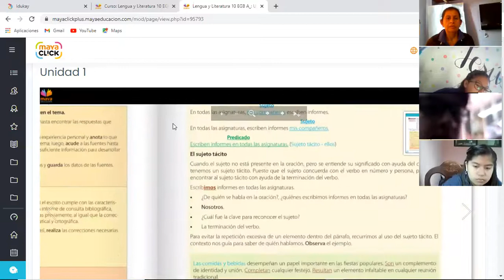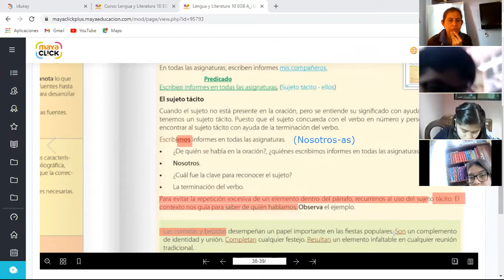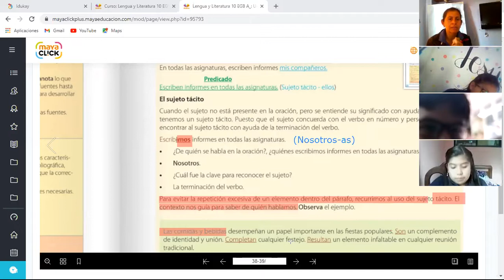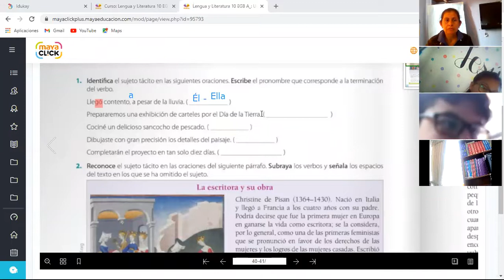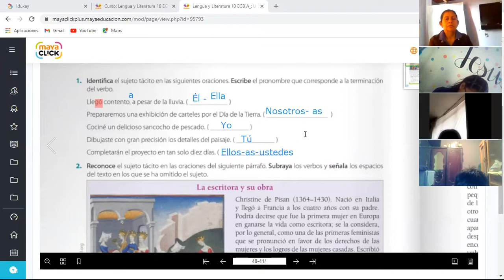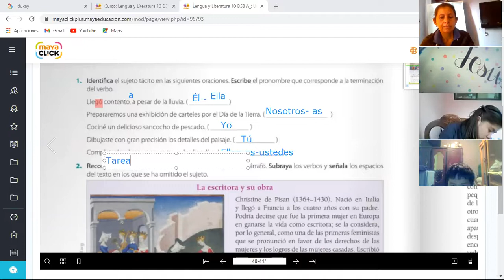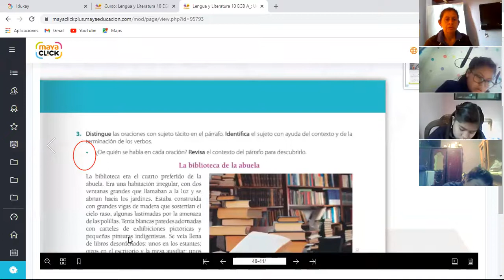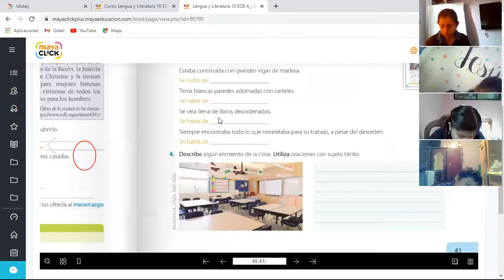10EGB B LENGUA Y LITERATURA SUSANA 23NOV2021